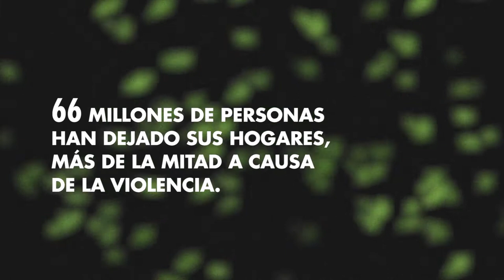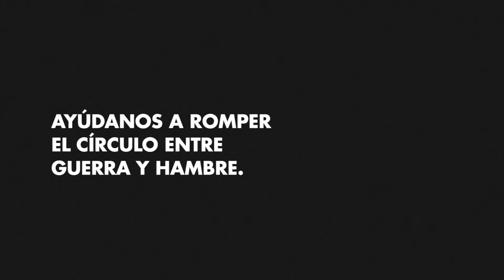Guerra y Hambre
Actualmente hay en el mundo más de 40 conflictos activos, en contextos y fases muy diferentes entre sí pero con un elemento común, el hambre de las guerras. Las guerras matan también con hambre.